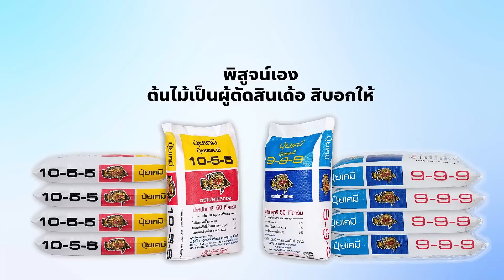เคล็ดลับปลูกเงาะให้ ลูกดก ขนยาว รสชาติดี ไม่มีปัญหาลูกแตก เงาะกระเป๋า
พบกับ คุณอำพร  ผดุงจันท
ต.เขาแก้ว อ.ท่าใหม่ จ.จันทบุรี
สนใจเป็นตัวแทนจำหน่าย สอบถามเพิ่มเติมได้ที่